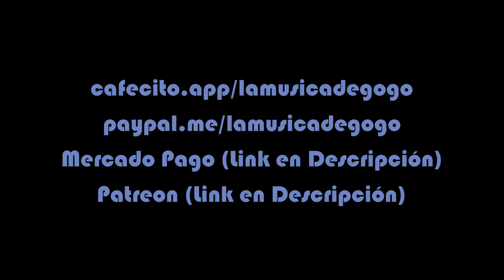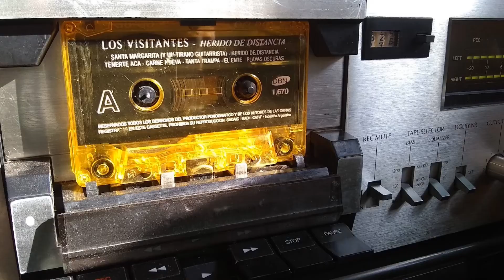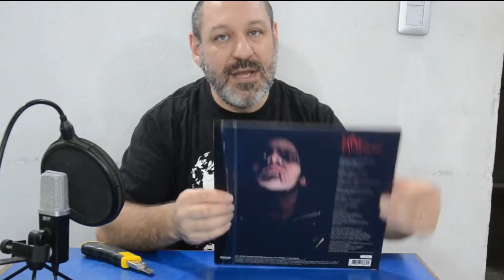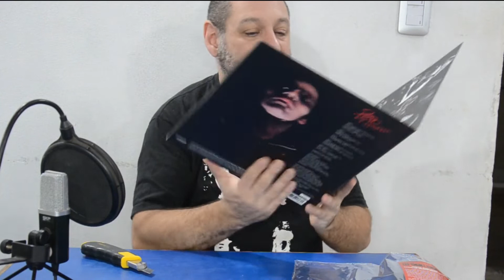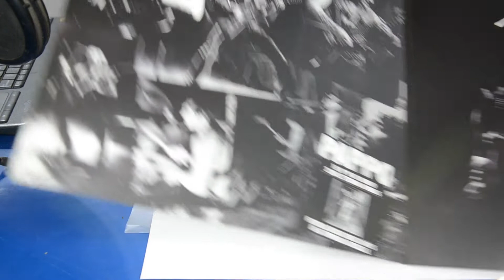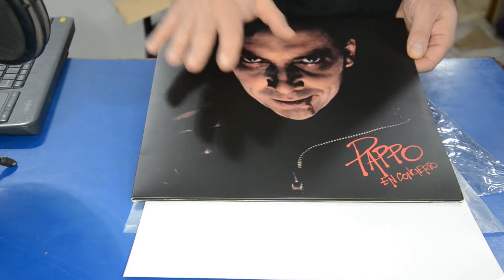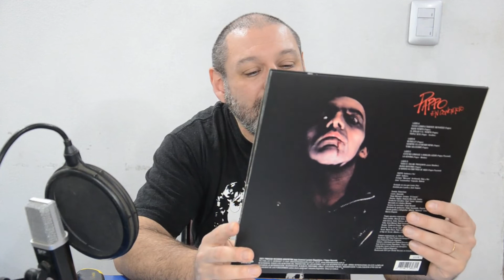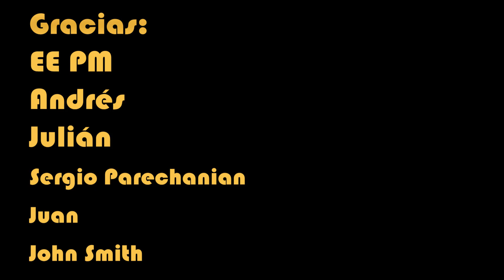UNBOXING y REVIEW Reedición de PAPPO En Concierto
Recibimos por correo la reedición en vinilo del mítico disco Pappo En Concierto (hasta ahora inconseguible). Lo abrimos, lo revisamos, lo mostramos y te lo contamos.